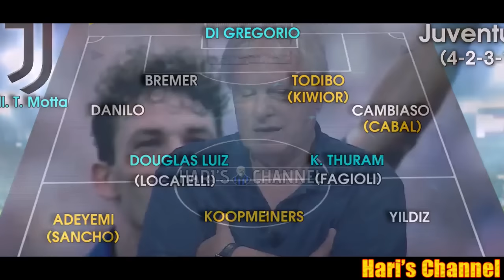INTER BUONA LA PRIMA CON IL LUGANO, TAREMI CONVINCE SUBITO E SI CANDIDA..